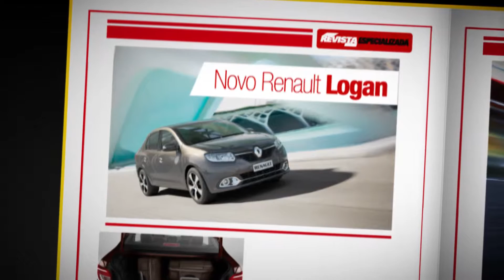Confirmado! O melhor e mais barato está na Morel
A concorrência fala que é melhor, mas as revistas especializadas confirmam o que você já sabe. O melhor está na Renault Morel!

Logan: A melhor compra entre todas as categorias segundo revista especializada!
A partir de 33.990,00 em 48X com taxa 0,99%.

Conheça também o lançamento do ano!
Novo Sandero: Grande Campeão do comparativo feito por revista especializada, superando todos os seus concorrentes!

Aproveite na Morel!